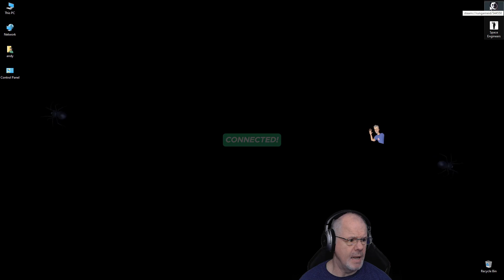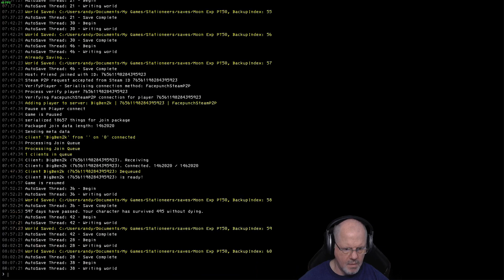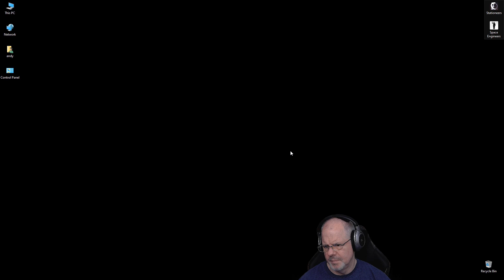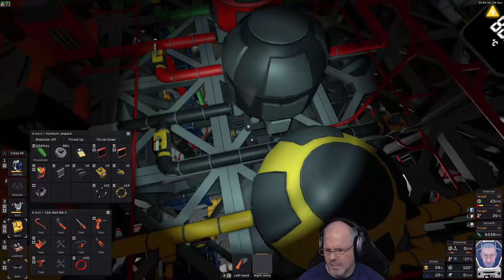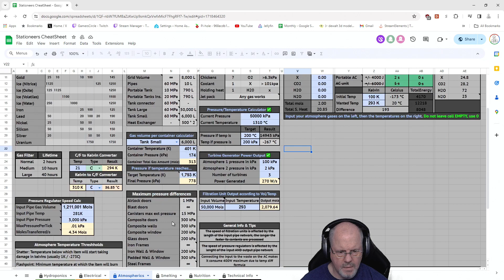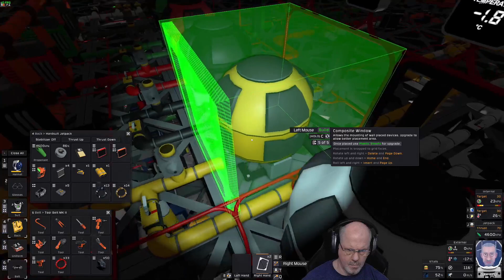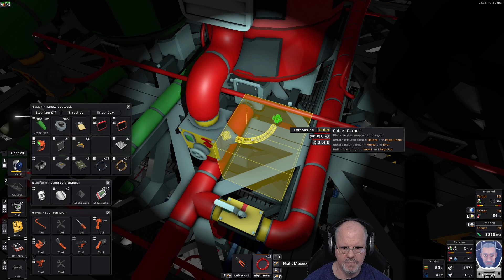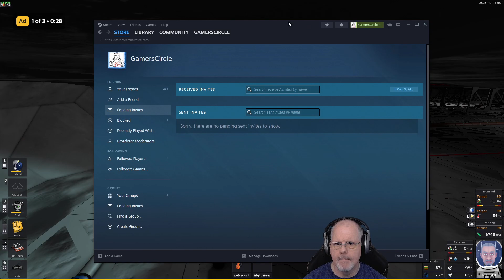Stationeers Moon Expedition: PT51 - All about the Generators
We added another Stationeer to the mix this episode!   Kaida started to work on a new water cooled [aka Fish Tank] generator, Ben focused his efforts on a heating/cooling system for the other generators.  I ran around making sure that no more pipes were going to burst, we had power and swapped out old stuff for new stuff.